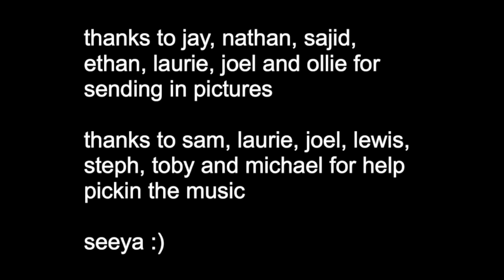leavers day 2021 at adams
seeya :)